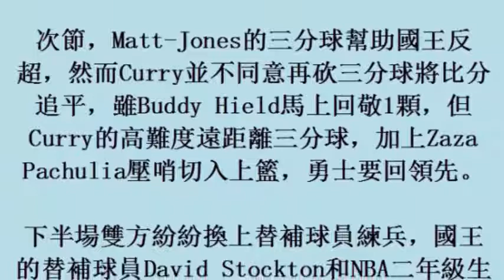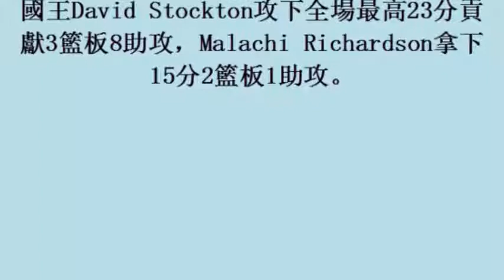NBA／勇士2勝結尾 柯瑞、尼克楊聯手飆9顆三分球